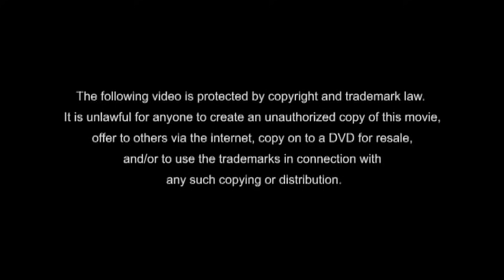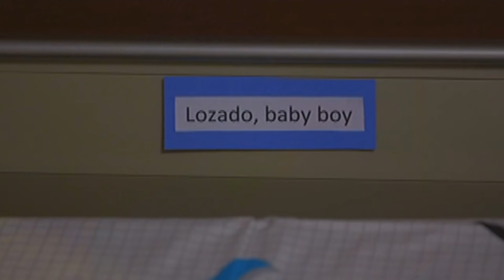Full Episode 33 | Magpahanggang Wakas